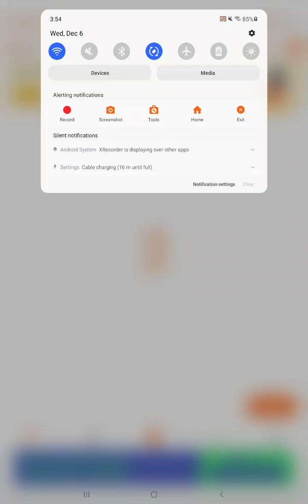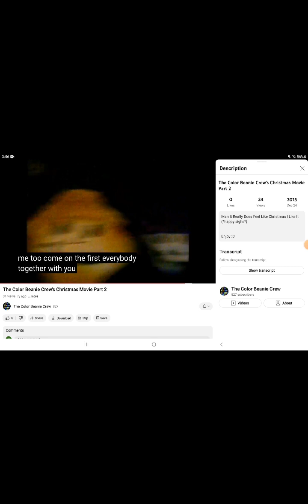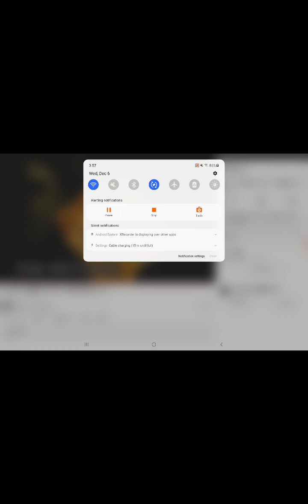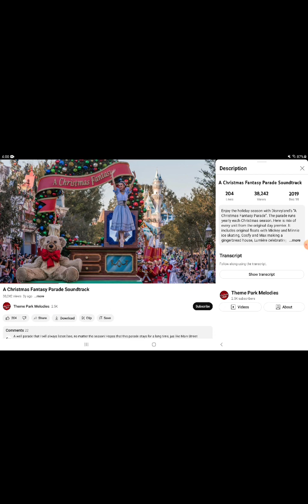a christmas fantasy parade with the color beanie crew winter wonderland unit